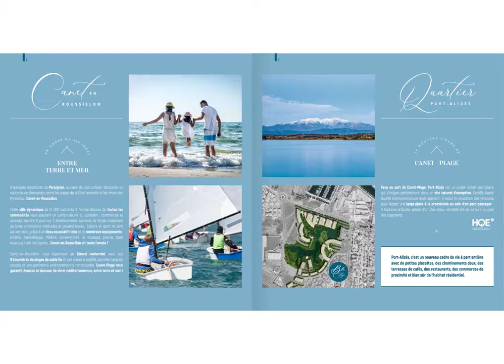Maisons dans un parc, près des plages au CANET EN ROUSSILLON (66140)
réf. ID818 - A vendre maisons dans un parc, près des plages au CANET EN ROUSSILLON (66140)

Les + :
- A 10' de Perpignan par une 4 voies
- A 2 pas du port - de la plage - des services
- Au sein d'un Parc paysagé de 4 ha

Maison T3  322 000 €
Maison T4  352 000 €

Date de livraison  1IER TRIMESTRE 2023

DIRECT PROMOTEUR.
- Dossier complet sur demande.